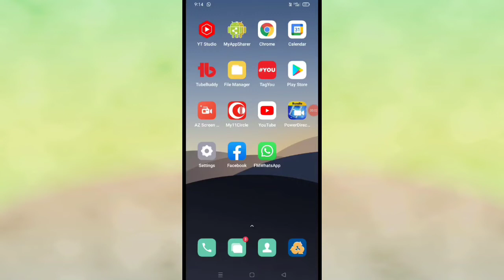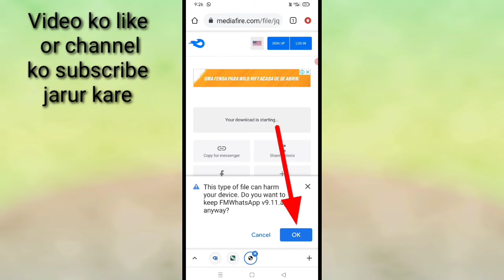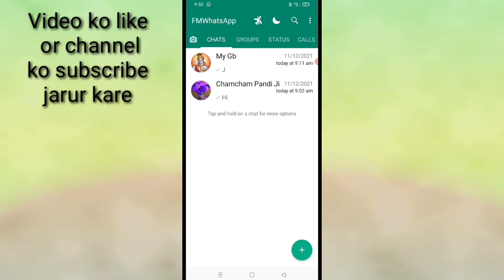FM WhatsApp kaise update kare।। how to update fm WhatsApp ।। fm WhatsApp update version V9.11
is video me bataya gaya hai friends ki fm WhatsApp ko update kaise kiya jata hai